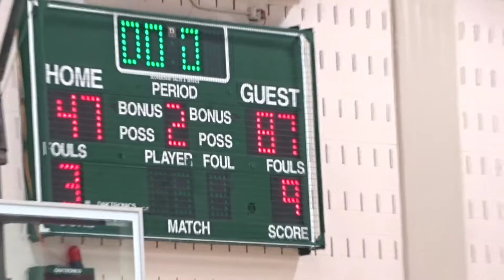Stevenson University vs Towson University Club Basketball 2021.